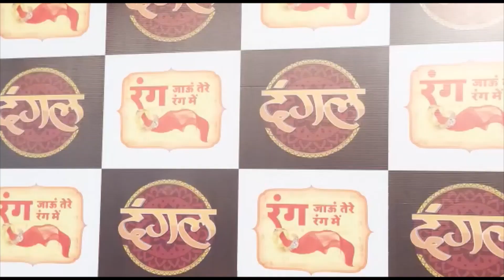Exclusive Interview of "मेघा रे" at "रंग जाऊ तेरे रंग में" | New Serial |Dangal TV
Exclusive Interview of Megha Ray at "Rang Jau Tere Rang Mein"
"Rang Jau Tere Rang Mein",
"dangal",
"dangal tv",
"dangal tv channel",
"promos",
"new show",
"dangal new show",
"television",
"tv",
"ekta",
"dangal tv promos",
"serial",
"episodes",
"show",
"serials",
"dangal serials",
"trending dangal tv",
"दंगल टीवी",
"DangalTV",
"सुपरहिट",
"tvshow",
"tv shows",
"family story",
"tellywood",
"tellywood series",
"tellywoodindia",
"hindi show",
"नया धारावाहिक",
"धारावाहिक",
"New promo",
"New Twist",
देश का तेजी से उभरता हुआ हिंदी न्यूज़ नेटवर्क सफर भारत न्यूज़ !
SAFAR BHARAT NEWS
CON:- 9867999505